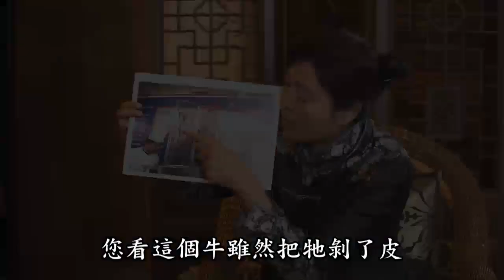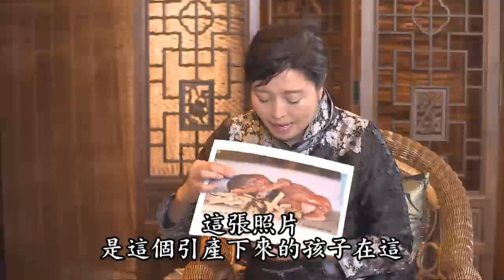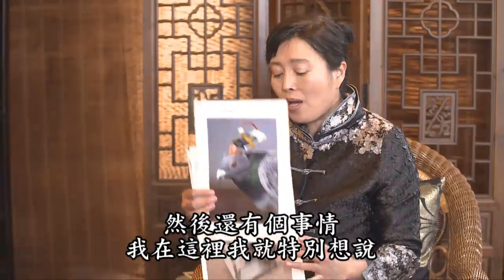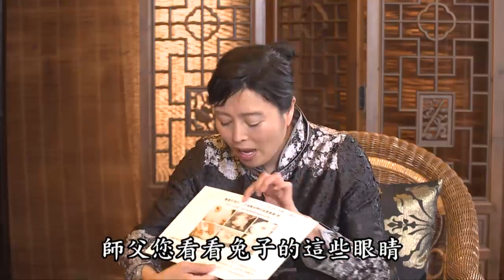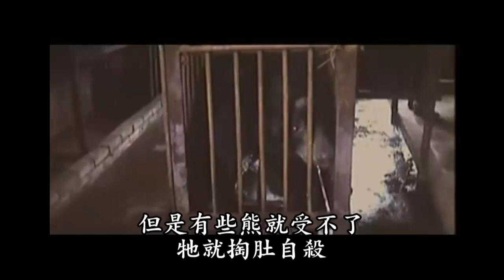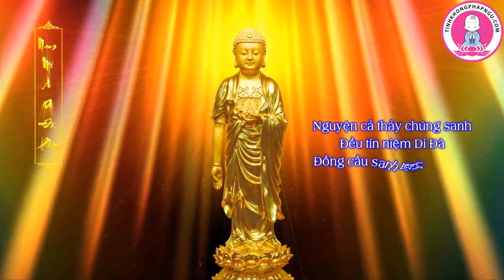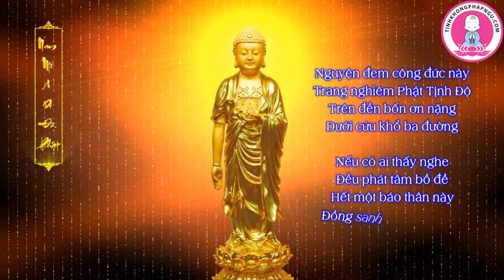Nguồn Gốc của Tai Nạn và Bệnh Tật tập 2 / 4 - Lão Hòa Thượng Tịnh Không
Xin Hãy Trân Trọng Sinh Mạng, Xin Đừng Giết Hại Động Vật.
Căn Nguyên của Tai Nạn và Bệnh Tật.
Người phỏng vấn: Cô Đinh Gia Lệ.
Khách mời: Lão Pháp Sư Thượng Tịnh Hạ Không.
Ngày: 21, 22/4/2012.
Tại: Hiệp Hội Giáo Dục Phật Đà Hồng Kông.
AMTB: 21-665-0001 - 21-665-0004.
Cẩn dịch: Ban Biên Dịch Tịnh Không Pháp Ngữ.